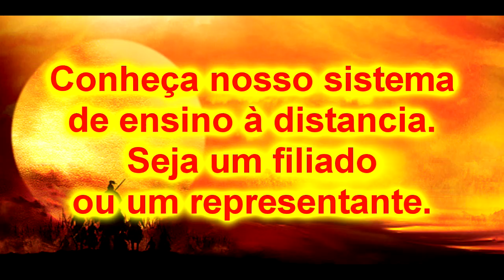Shinsengumi Aikido Urban Defense Kote hineri nague 3 - Goiânia